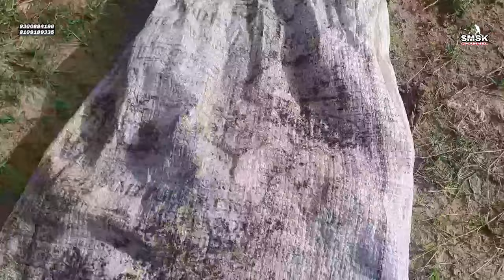अब तक का सबसे बड़ा साँप 😳 लम्बाई इतनी लम्बी की. देखते ही होंश उड़ जाए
25 June 2024 अब तक का सबसे बड़ा साँप 😳 लम्बाई इतनी लम्बी की. देखते ही होंश उड़ जाए
साथ साथ पर्यावरण को बचाने का पूरा प्रयास करते हैं। समाज सेवा औऱ गरीबों की मदद की कोशिश के लिये सदैव प्रयास करते हैं। इस प्रयास में आपका प्यार भरा सपोर्ट चाहिये🙏🏻

कैमरे में कैद हुआ अद्भुत दृश्य, हो जाता हादस, ऐसी जगह नहीं छोड़ता नाग' कैसे पकड़ा खुद देखले.Cobra rescue.

@cobra snake
@cobra snake
snake catcher indore
sarpmitra mahendra
mahendra sarpmitra
mahendra snake catcher
snake catcher indore
snake bite
video
cobra commando
black cobra
black cobra snake
black cobra comedy
black cobra vs mongoose
black cobra vs monitor lizard
black cobra movie
black cobra ka comedy
black cobra commando
black cobra saamp
venomous snakes
venomous snake bite
venomous snakes in india
venomous snake in the world
venomous snake bite on camera
venomous snake bite treatment
venomous snake bite animal
venomous snake attack
venomous snake rescue
baby cobra
baby cobra snake
baby cobra ki movie
baby cobra movie
baby cobra hatching from egg
baby cobra ali wong
baby cobra bite
baby cobras hatching
baby cobra rescue
video
baby cobra rescue
video
shorts
break
song
funny
dance
video viral kaise hoga
youtube shorts
जहरीला कोबरा के काटने के बाद, बच्चे को जिंदा करने

ऐसा कारनामा कैमरे में पहली बार कैद हुआ, एक साथ

सांप के काटने से हुई मौत के बाद, अघोरी के सामने

इस बकरा मंडी में मिलेंगे बकरा ईद के लिए सबसे अच्छा.

पूरे भारत से अंधविश्वास को दूर करने के लिए, इस जहरीला

Murder के Katil को Dog के सहारे कैसे पकड़ती है

Build Mud Dog House For Rescued Puppies..

पुन्हा पाटलाच्या घरात विषारी नाग साप श्रद्धाने जबरदस्त.

सांप के काटने से 5 साल के बच्चे की मौत के बाद,

गुरु माँ अनुपमा ओर अपने शिष्य को एक साथ देखकर है

विषैले सापों में दुनिया का सबसे खतरनाक और लंबा

घर में सो रही किशोरी के रूम में जब नाग नागिन का
आप के भी रोंगटे खड़े हो जाएंगे इस नाग नागिन का

ये सांप आसमान में उड़ता दिखे तो तुरंत भाग जाना